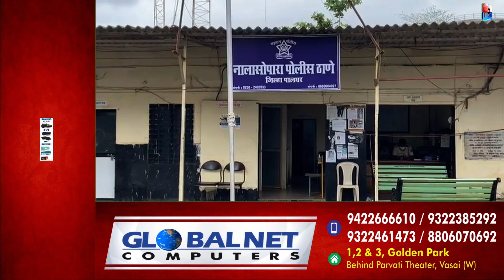नालासोपारा : विसर्जन मिरवणूक पहायला गेलेल्या आजीचा शॉक लागून मृत्यू !